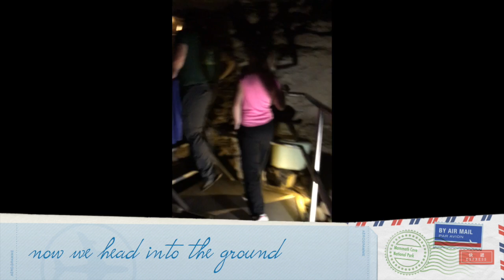Mammoth Caves (Tenn day 2)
This is our tour of the Mammoth Caves. This was day 2 of our family trip to Tennessee, we decided to take a little drive up into Kentucky for a little fun. We have been here once before but this time we took a different path!!!